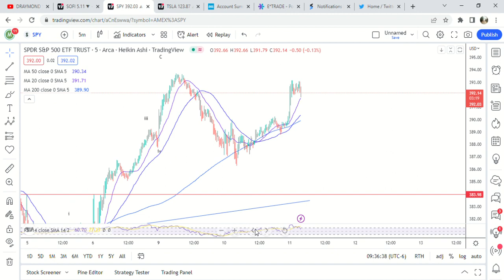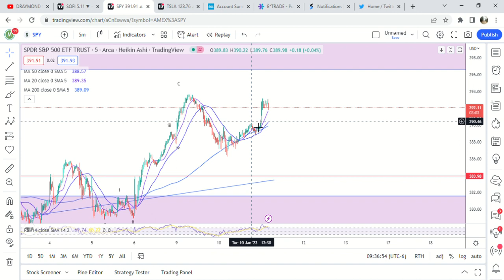$SPY Stock Update Mid Morning 1/11